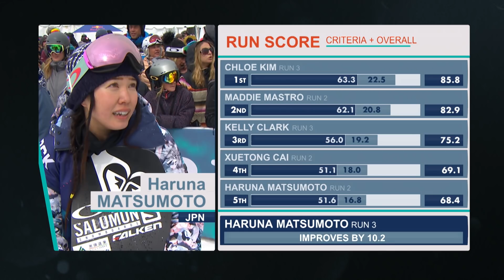2018 Burton U·S·Open Women’s Halfpipe Finals – Haruna Matsumoto's 3rd Place Run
Haruna Matsumoto's third place run in the women’s halfpipe finals.

For details on all things Burton U·S·Open, follow the hashtag BurtonUSOpen, download the Burton U·S·Open app or head to BurtonUSOpen.com.